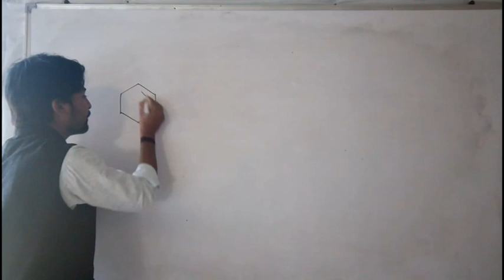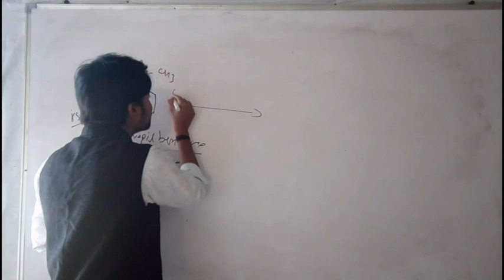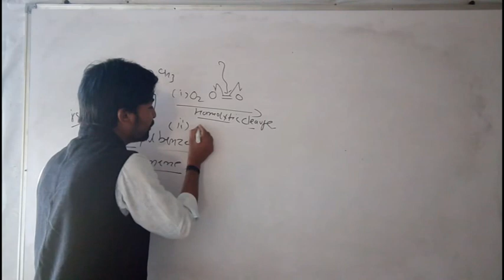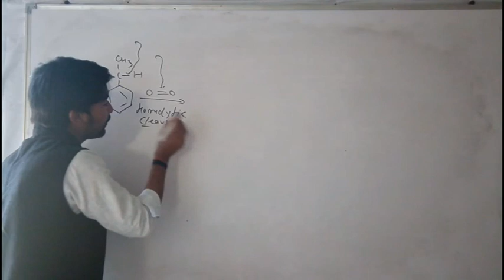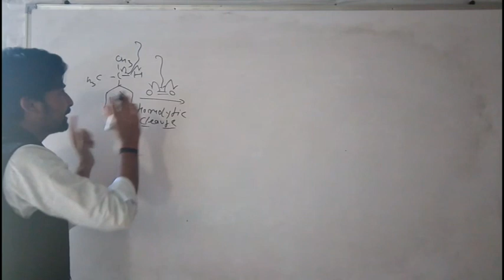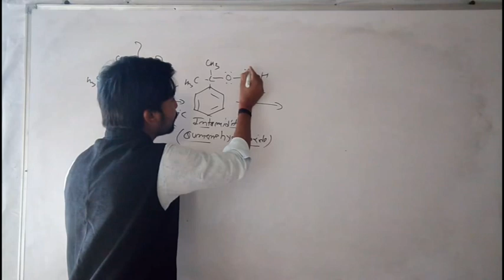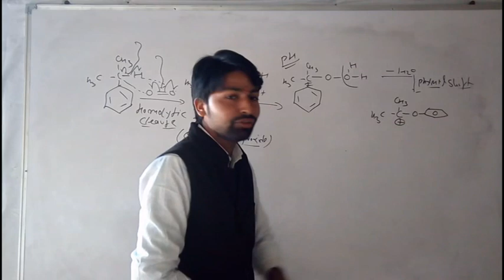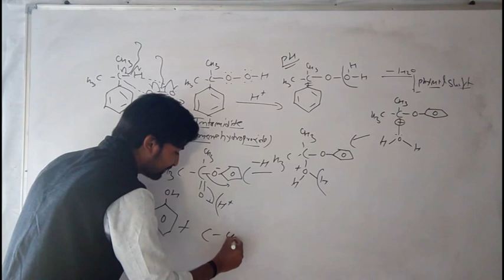Phenol Prepration By cumene For NEET IIT JEE AIIMS By ChemistryWorld-ManishGurjar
Students I provide some basic esey and simple trick for IIT NEET AIIMS chemistry crush courses 11th 12th and b.sc chemistry
Important answer question seres video link

Facebook grup

                                                      Thenku very much